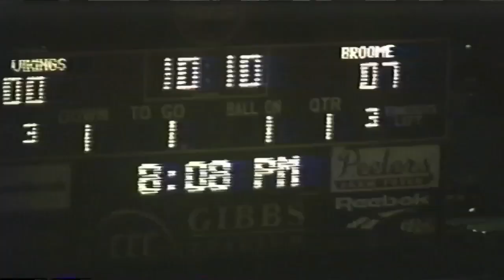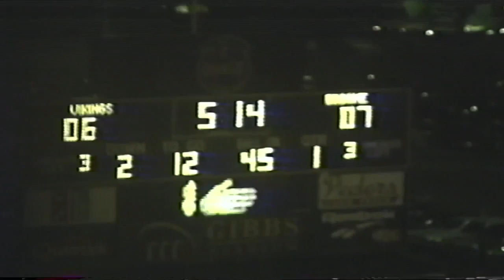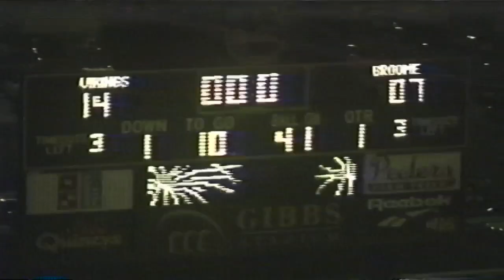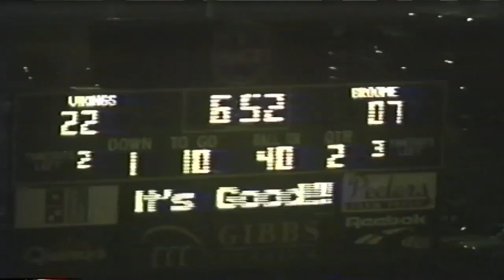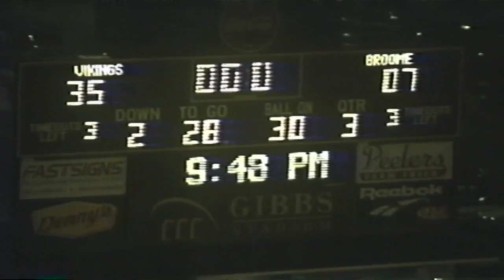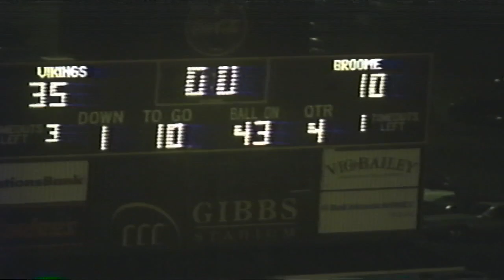1997 vs Cowpens